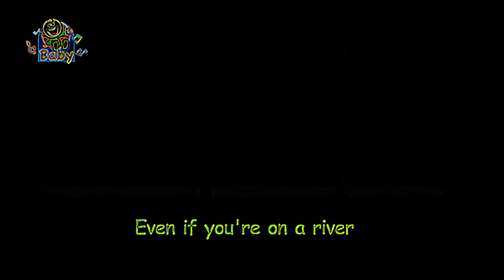Eye Care Song "Don’t waste water - Toyor Baby English"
Eye Care Song "Don’t waste water - Toyor Baby English" transfromed using Eye Care Technologies to Black and Colors scheme . Watch the video and save your eyes. The light emission to the eyes in the video is reduced by 21.48 times compared to the original video.